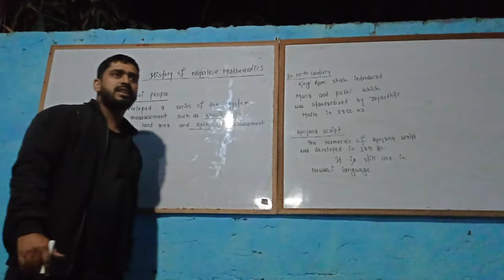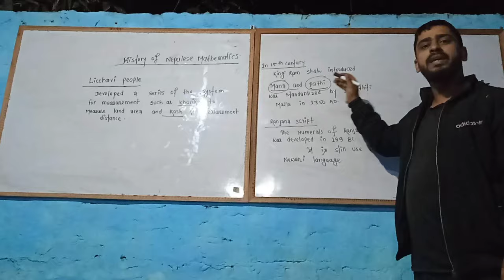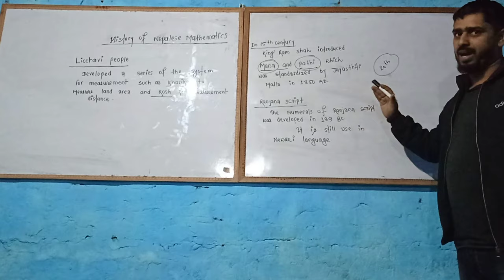History of Nepalese Mathematics#anand sir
In Mathematics started on July 14, 1959 and Central Department of Mathematics was formed on September 20, 1959 A.D. in Tripureshwor Bengali mathematician Prof. Asutosh Ganguli was the first head of Department in Master level mathematics courses at Tri-Chandra College.

The history of mathematics in Nepal is inter-related with the history of mathematics in the Indian sub-continent. However, independent history of mathematics in Nepal also exists. The ancient Licchavi people developed a series of the system for measurement such as Kharika to measure land area and Kosh for measurement of distance. Similarly, Jayasthiti Malla, in 1350 AD standardized Mana and Pathi for volumetric measurement of grains and cereals.[1]

The numerals of Ranjana script was developed in 199 BC. It was used until the mid-20th century in Nepal and India. It is still in use in the Newari language.

( from wikipedia)